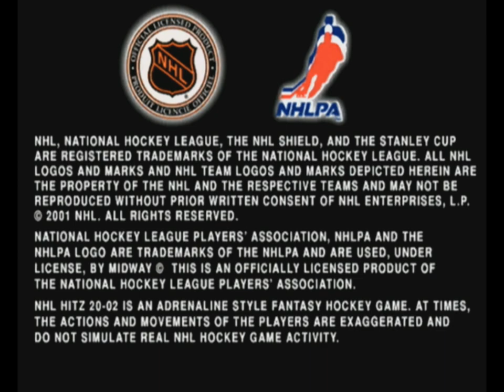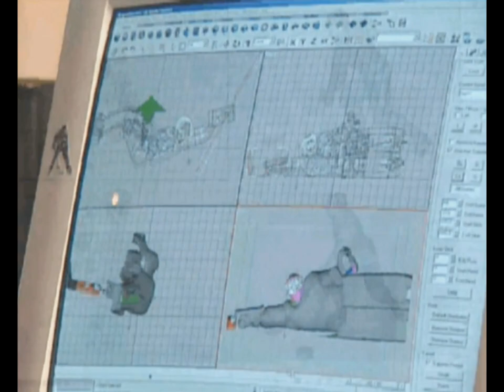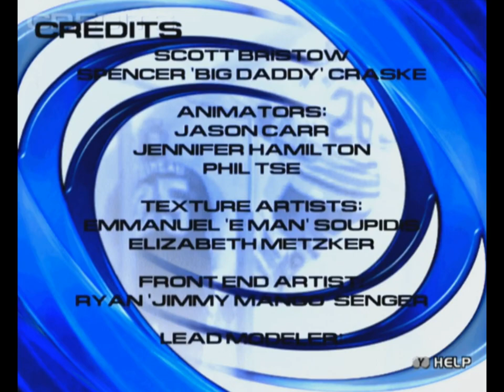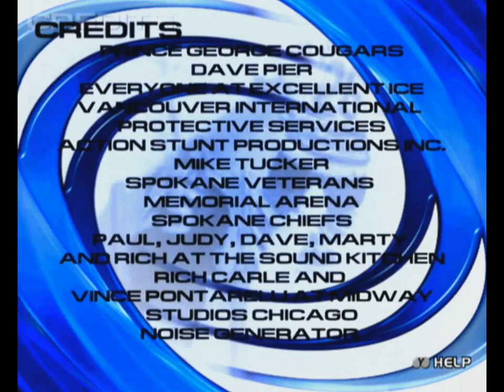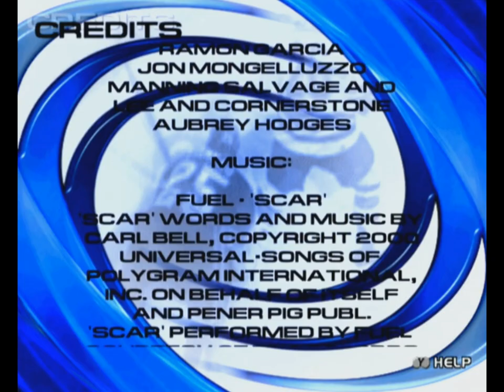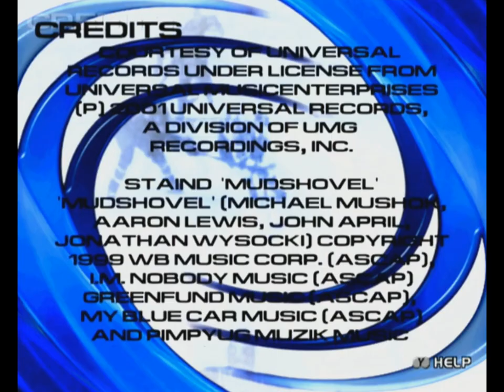Longplay of NHL Hitz 20-02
Longplay of NHL Hitz 20-02, played as the NTSC version on the GameCube. This game's version was released on Nov. 17th, 2001. Please give the video a like! Timecodes are below:

00:00 - Start
02:23 - Match start

Skills
16:43 - Pick pocket
17:29 - Keep away
18:08 - Targets
18:44 - Hitz
19:15 - One-timer
20:08 - Quick draw
22:28 - Power shot

24:08 - Making of Hitz
28:35 - Credits